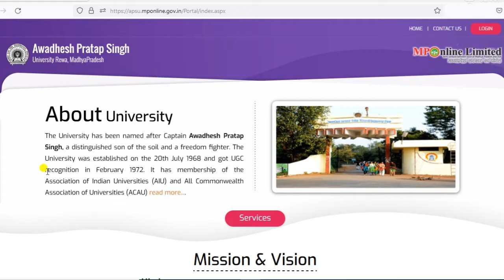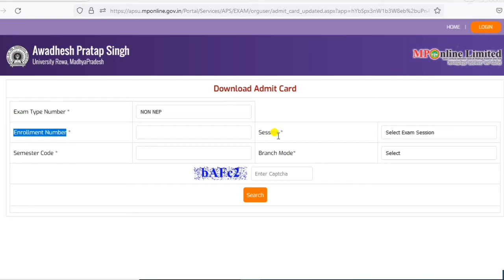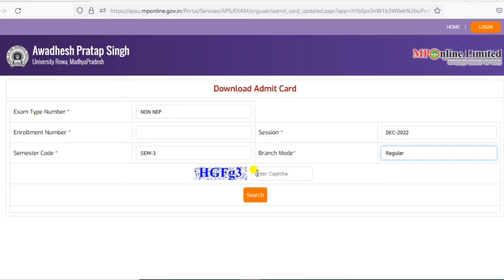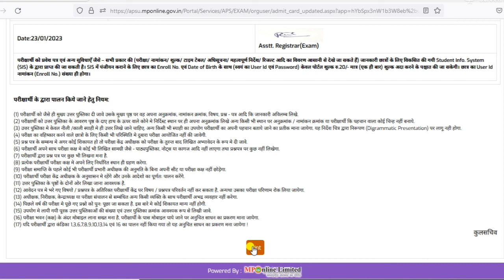apsu rewa admit card downlod कैसे करे || apsu रीवा प्रवेश पत्र कैसे डाउनलोड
hello dosto,
aaj es video me ham aps university rewa ka exam admit card kis prakar se online download karte hai uska kya tarika hai batane wale hai.

coypright disclaimer under section107 of the copyright act 1976,allowance is made for 'fair use' for purposes such as criticism, comment ,new reporting,teaching,scholarship, and research, fair use is a permitted by copyright statute that might otherwise be infringing, non-profit,educational or personal use tips the balance in favor of fair use